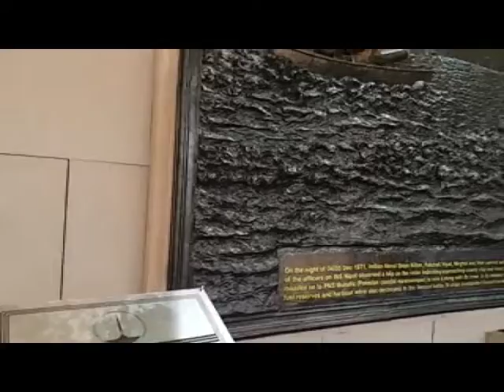PM to unveil country's first post-Independence war memorial today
Prime Minister Narendra Modi will on Monday inaugurate the National War Memorial near India Gate that has been built to commemorate the valour and sacrifice of the armed forces personnel who laid down their lives in the service of the nation post Independence.